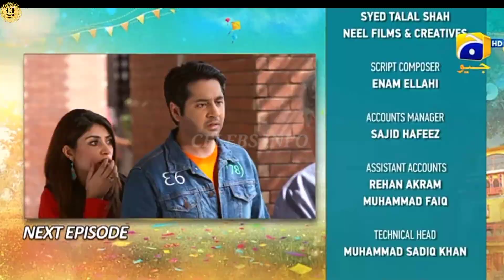Chaudhry And Sons - Episode 8 Promo - Har Pal Geo - 9th April 2022